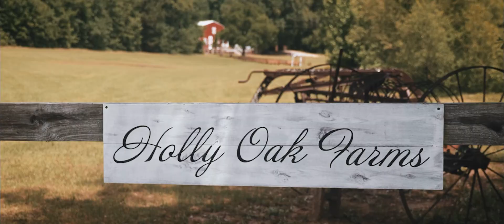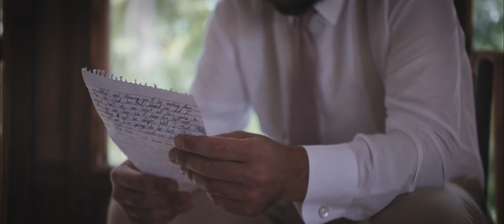We Made It, Sugar - Carol + Shane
I'm gonna tell you right now: you're not going to find another groom that outdoes Shane on sheer emotion and gratitude for his bride. I say this a lot, but holy smokes were these two in love with each other and just plain READY to be married. Surrounded by an amazing set of family and friends, their wedding was one of those that I was just thankful to be part of. I learned a lot of things that weekend down in St. Matthews, SC. I learned that accents down there are very different from the Upstate and that R's at the end of words aren't really all that necessary. I learned that chicken perlo is a thing and it is delicious. I learned that wedding days have time for fishing. And I learned that it doesn't matter how hot it is, or what the world is going through, or how long it takes to happen, when two people that truly belong together get married, it is a thing of beauty.